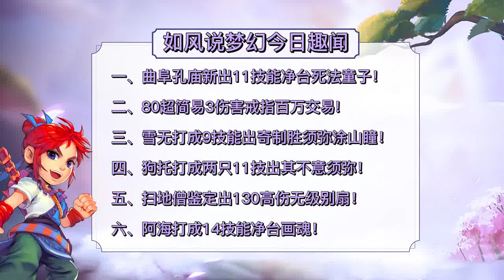梦幻西游：80超简易3伤戒指100万交易，69级老板真的有钱！